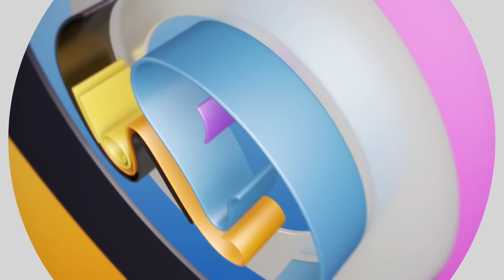مفاجأة في انجاز غاز شرق المتوسط ... الغاز مش بتاعنا دا بتاع اسرائيل حتى اسالوا السيسي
السيسي واعلامه فرحانين بانجاز تصدير لغاز لاوروبا وهذا غير صحيح مصر تقوم بتسييل الغاز الاسرائيل وتصدره لاوروبا فقط
لذلك على الشعب طلب ارحل يا سيسي بعد العمالة والكذب عالشعب